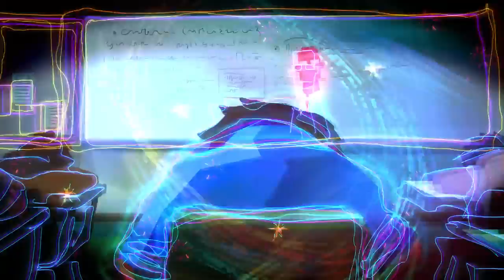Anime Short Film - Afternoon Class 720p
This is my graduation film, 'Afternoon Class' The story is inspired by my experience that when I was trying to stop myself from falling asleep in afternoon class.

- Film by Seoro Oh
- 2015, 2D Digital animation
- 3:50 min

Award & Official selections

2016
Stuttgart Festival of Animated Film - *Lotte Reiniger Promotion Award for Animated Film*
MONSTRA Lisbon Animated Film Festival - *Jury Honorable Mentions,
Audience Award*
Big Cartoon Festival - *Audience Award*
Annecy International Animated Film Festival - Korean Animation in the 21st Century 2
Melbourne International Animation Festival
International Film Festival Etiuda&Anima
NW Animation Festival "Best of the Fest"
ANIMANIMA (The International Animation Festival)
HIROSHIMA - Stars of Students

2015
Annecy International Animated Film Festival - Student Competition Official Selection
SIGRAPH Asia Kobe - *Jury Award*
Animafest Zagreb - *Jury’s Special Mention*
Indie-Ani Fest - *Prize for First Flight*
Seoul International Cartoon Animation Festival - *Jury's Special Prize*
New Chitose Airport International Animation Festival - Official Selection
License